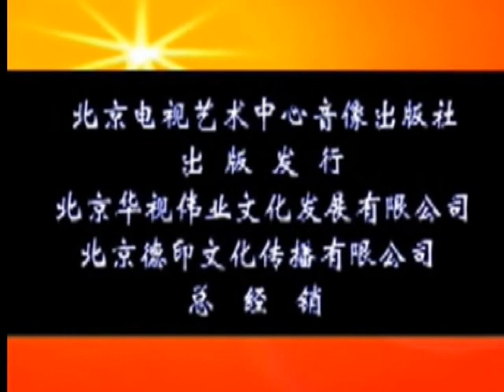Zhu Bao Zhen:Yin Style Bagua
ZHU BAO ZHEN (1933 - present)

Shihfu Zhu comes from Ding Xing County, Hebei. His first style was Shaolin Quan. At fifteen he moved to Beijing, looking for work. At sixteen, in 1950, he started training with master Liu Zhen Lin (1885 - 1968, himself a Xing Yi student of Li Yun Shan and Bagua from Zhu Wen Bao). He stayed with teacher until his death in 1968. While there he learned Yin and Cheng styles of Bagua and some of the Ma Wei Chi branch. After this Zhu concentrated on Yin Style Bagua studying with three teachers: He Zhong Xiang, He Zhong Qi and Zhang Hong Qi. All of these were specialists in the style developed by Yin Fu's son-in-law, He Jin Kui with the first two gaining supplemental training from Yin Fu's fourth son, Yin Yu Zhang.

During this time, with this much intensive training, Zhu was able to gasp two forms of Yin style: Large Frame and Small Frame. The Small Frame was a natural extension of the Yin Fu style. The Large frame Zhu learned from Li Yong Zhuang.

Zhu also studied outside the Bagua circle with Hu Yao Zhen from which he caught the Er Lang Quan, Wu Zu Quan, Xing Yi Quan, Taiji Quan, Kun Lun Quan and QiGong.